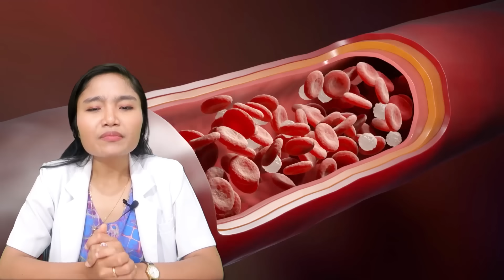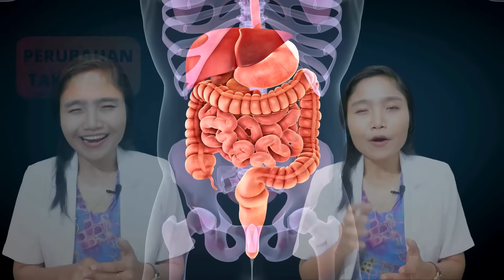7 BEDA GEJALA AWAL KANKER DENGAN PENYAKIT LAIN YANG SERING TIDAK DISADARI | dr.Emasuperr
Halo semuanya, balik lagi sama aku ema! Gejala kanker
Kali ini aku ingin menjelaskan tentang 7 BEDA GEJALA AWAL KANKER DENGAN PENYAKIT LAIN YANG SERING TIDAK DISADARI

00:00 Intro
00:21 apa itu kanker?
01:15 penurunan berat badan
02:02 kelelahan yang terus menerus
02:32 perubahan pada saluran pencernaan
03:27 demam yang berkepanjangan
04:00 nyeri yang muncul hilang timbul
04:36 perubahan warna kulit
05:04 perdarahan yang tidak biasa
05:48 faktor usia
05:56 faktor genetik
06:12 faktor berat badan
06:24 kebiasaan merokok
07:32 konsumsi alkohol
07:42 pola makan tidak sehat